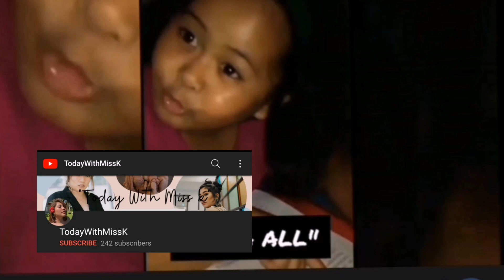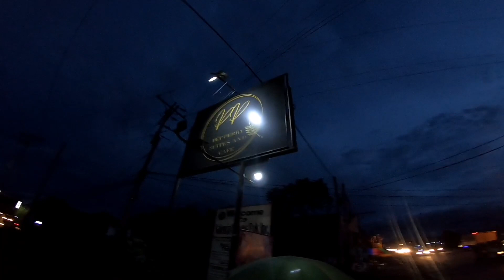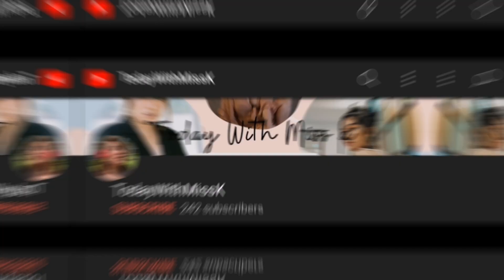BOYPERSTAYM AT BYAHE WITH KEN TOGETHER WITH ATE PRISHIA IS IN THE HOUSE!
NAG BONDING KAMI NILA AYDOL BOYPERSTAYM AT BYAHE WITH KEN TOGETHER WITH ATE PRISHIA SA BAHAY ..
PERSTAYM NAMIN SILA NAKASAMA SA DINNER..